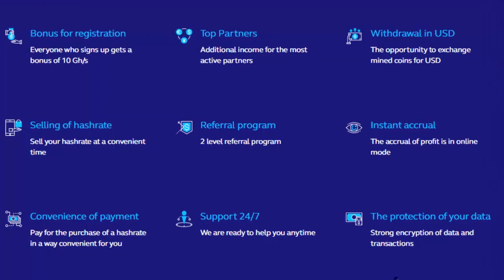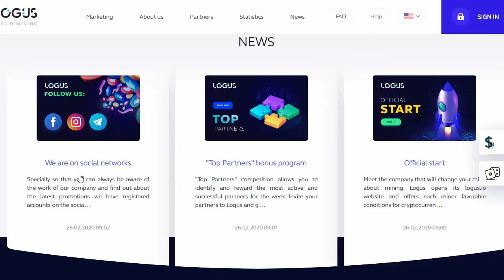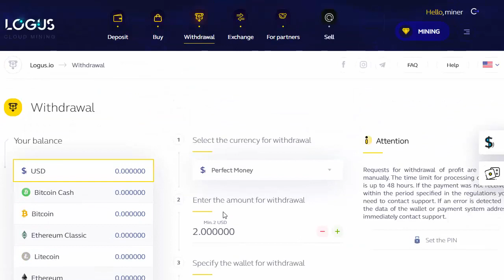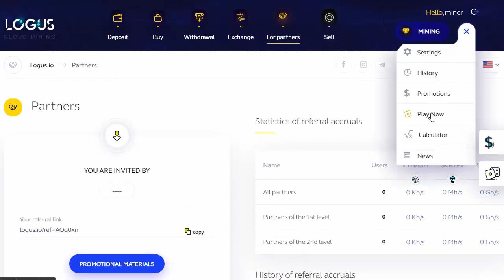(NASIR TV)Logus - Cloud Mining | $1 Bonus | Reviews.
Logus - new cloud mining of multi cryptocurrencies
As you know I always try to introduce new free cloud mining sites that often yield free reward. Legit or not, I cannot give guarantee
Logus
Wellcome Bonus
$1 USD = 10Gh/s HashPower ( SHA-256 )

-Daily Profit : Upto 1 - 2%
-Mining Available
ETHASH, SHA-256, SCRYPT
-Payment System
Bitcoin, Litecoin, Ethereum, Payeer, Bitcoin Cash, Dogecoin, Ethereum Classic, Perfect Money
2 lvl, 15% + 5%
-Min Withdraw
2 USD ( Perfect Money, Payeer )

Hashrate Sell Coming soon
for full info visit website
Similar Sites
Vixes
http:vixesmining

Category
People & Blogs